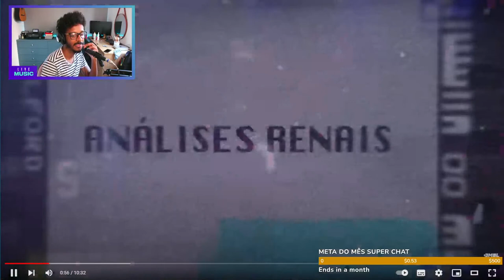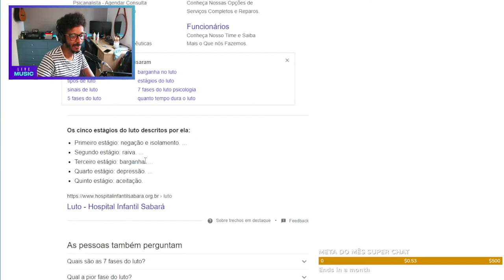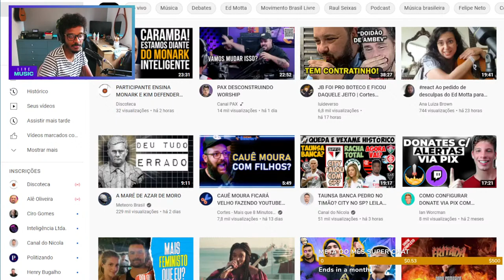RENAN DOS SANTOS FAZ OUTRO VÍDEO BOMBASTICO / Cortes Discotecatv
RENAN DOS SANTOS, CORDENADOR DO MBL FAZ OUTRO VÍDEO, DEPOIS DO VÍDEO DANDO UM XILIQUE, PARA DEFENDER O DEP. ARTHUR DO VAL (MAMÃE FALEI).